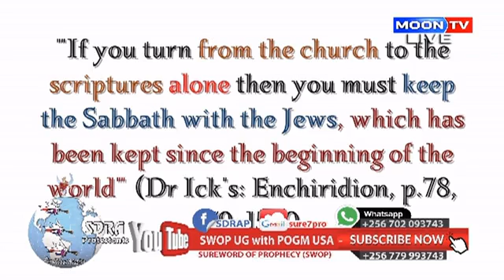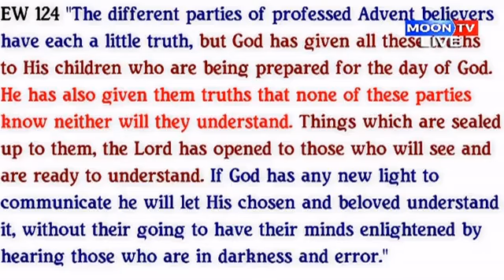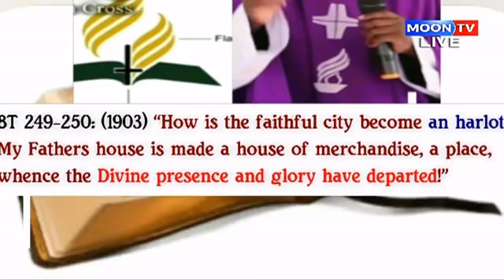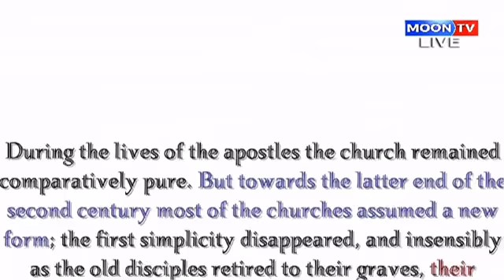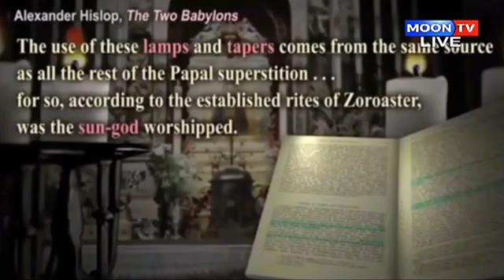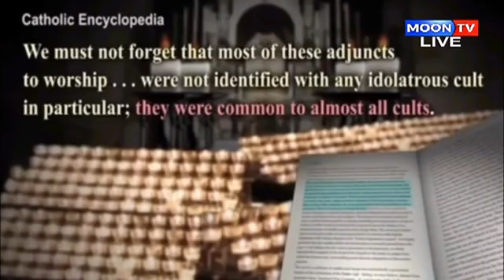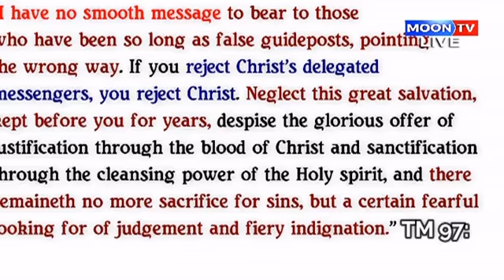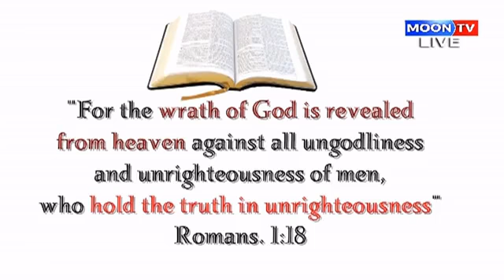Paganism. Candle prt. 6